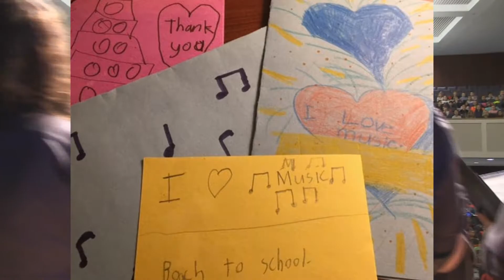Bach Choir of Bethlehem Education and Community Engagement Overview - 2018